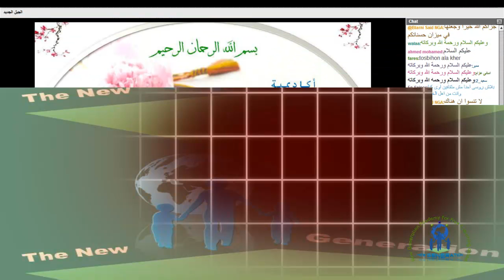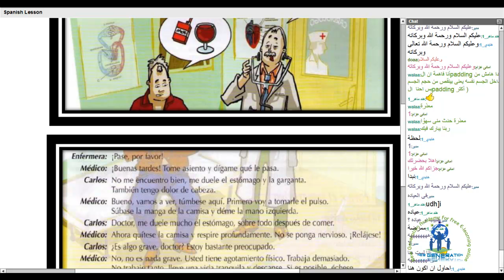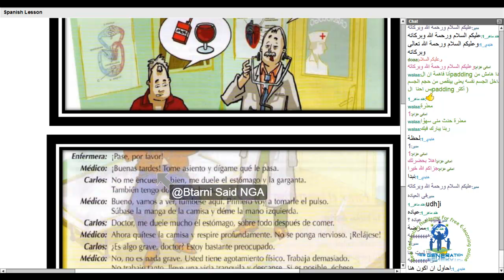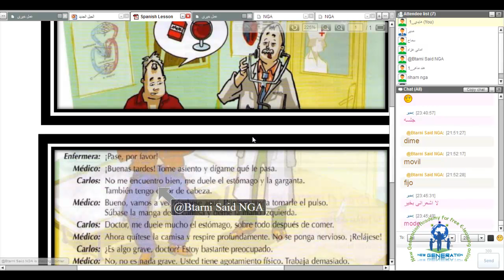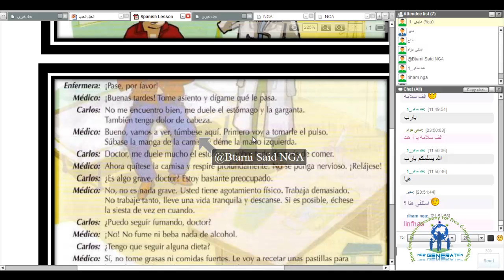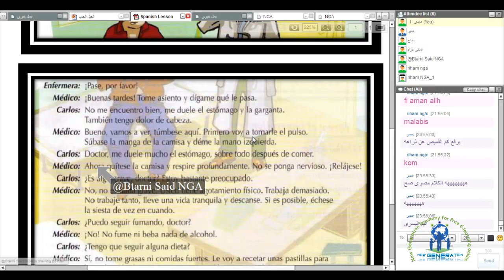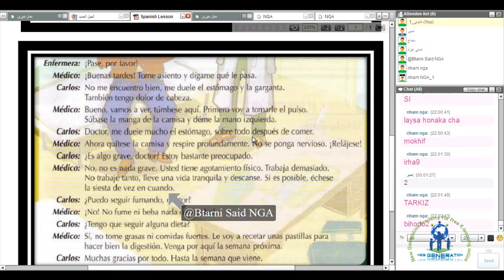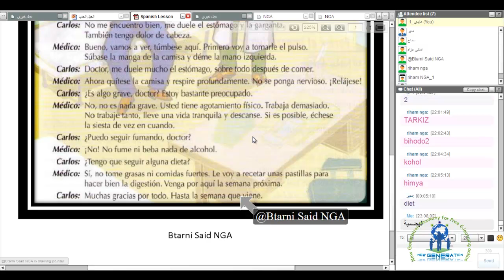اللغة الاسبانية ,اكاديمية الجيل الجديد مع الاستاذ سعيد ابطارنى المحاضرة 18